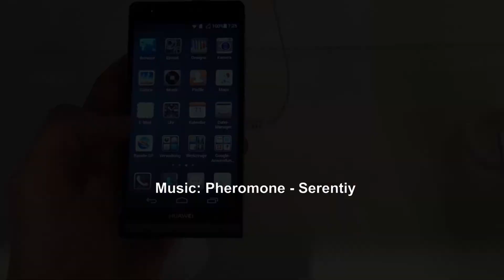Huawei Ascend P6 hands-on @ IFA 2013